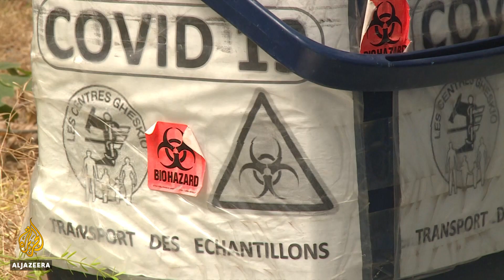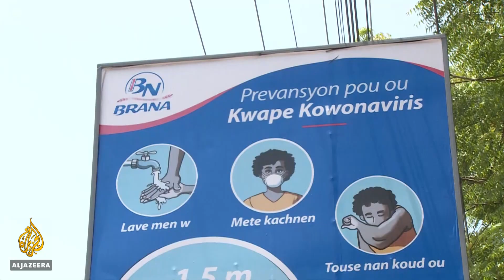Haiti earthquake: Disaster further hampers vaccine rollout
Having had only about 20,000 cases and almost 600 deaths from COVID-19, Haiti has largely been spared the pandemic's ravages.
Its first batch of vaccines only arrived in July - but few Haitians have expressed interest in getting the jab.
And now the government's scheme to vaccinate its people has been side lined by disaster relief efforts because of a deadly earthquake and a tropical storm.
Al Jazeera’s John Holman reports Port-au-Prince, Haiti.